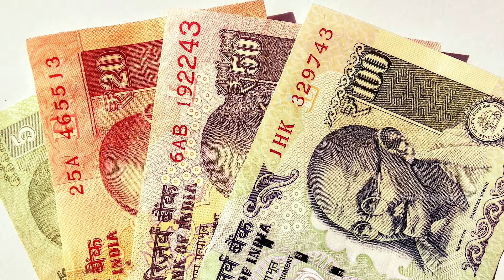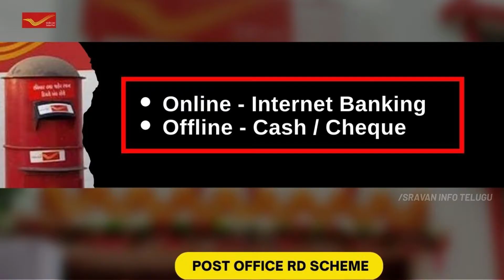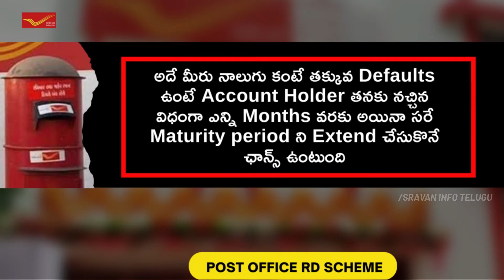🤑 Post Office RD Plan Telugu | RD Account 2024 | Post Office Monthly Income Scheme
Video: Post Office RD Plan Telugu
Let's check more in the video.
1. Personal Finance Course (PAID)

⏱ Timestamps
0:00 Introduction